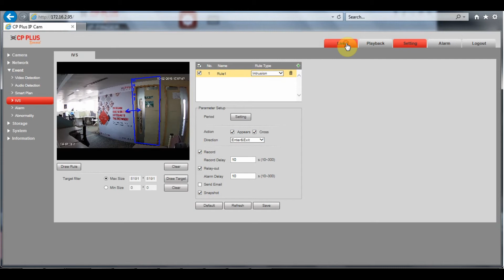How to configure intrusion in PTZ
at CP-PLUS How to configure intrusion in PTZ